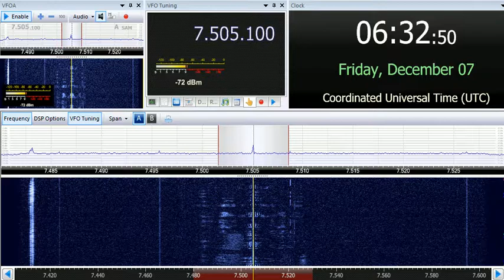07 12 2018 WRNO Worlwide Radio in English to ENAm 0630 on 7505 New Orleans